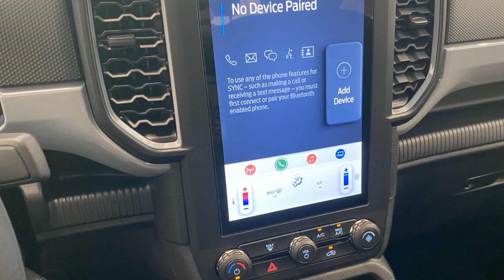2024 Ford Ranger XL Anniston, Gadsden, Heflin, Oxford, Birmingham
2024 Ford Ranger XL 1FTER4BH8RLE14354 Video